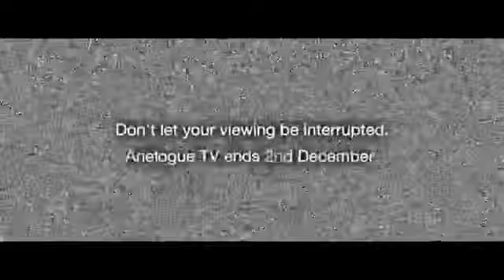Currys (Switchover Advert) - November 2009